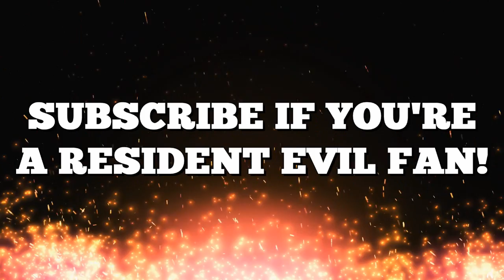Rosemary Winters In Resident Evil 9? The Conclusion To The Winters Story And Connection To BSAA?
Is it possible to see a Resident Evil 9 be based off of the events of Resident Evil Village with Rosemary being the lead character in concluding the Winters storyline? Is it possible to see Chris Redfield return and close his arc off? Or will Resident Evil 9 be about something completely different?

🔹 Ethan Winters ALIVE?! Resident Evil 9 To Bring Back Ethan Winters? The End Of The Winters Storyline

🔹 The End Of Chris Redfield In Resident Evil 9? BSAA And Redfield Story Connection And Final Battle?

🔹 OMEN GOKU VS BROLY TEAM BATTLE! | Dragon Ball Z Budokai Tenkaichi 3

🔹 GOLDEN CELL VS SUPER SAIYAN 5 | Dragon Ball Z Budokai Tenkaichi 3

🔹 ULTRA INSTINCT GOKU VS JIREN REMATCH! | Dragon Ball Z Budokai Tenkaichi 3